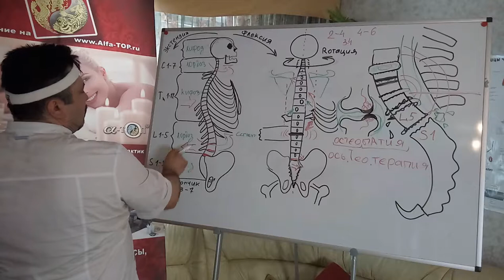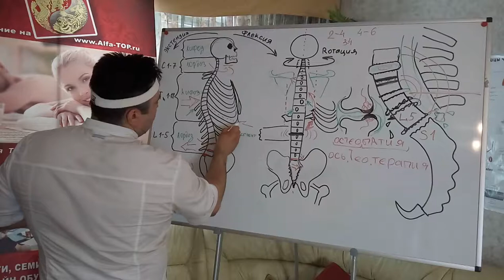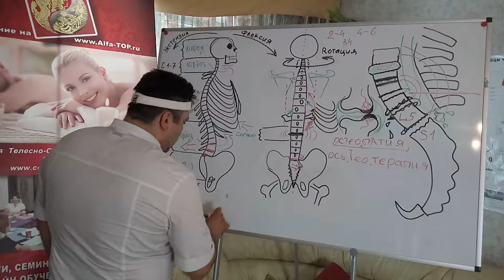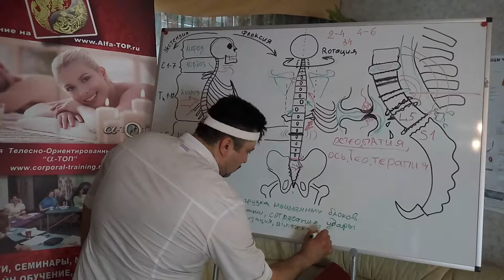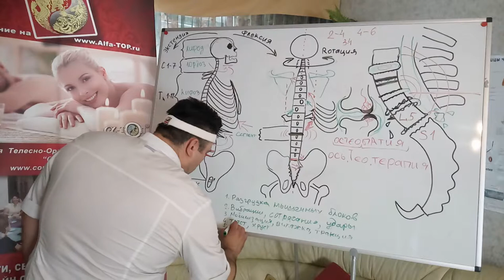Как делать мануальную терапию, графическое отображение Часть 2